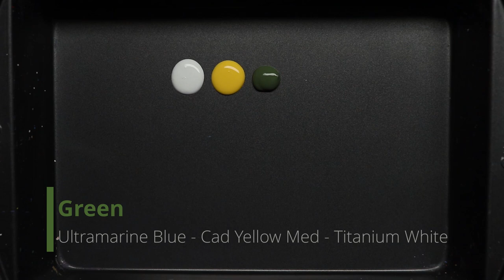Acrylic Landscape Painting of a Spring Stream - Time Lapse - Artist Timothy Stanford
"The Flow of Spring" - 11x14” - Acrylic on Canvas  -

I wanted to do another spring scene and thought this stream would make a really nice painting.  Finding the right mix of colors was a bit of a challenge though.  I wanted the pinks, blues, and greens to be in the same tonal range so that the viewer’s eye could move smoothly over the piece without being halted by any one area.  Overall, I think I accomplished my goal and I really enjoyed creating the rock and tree textures.  I think this is one of my new favorite pieces.